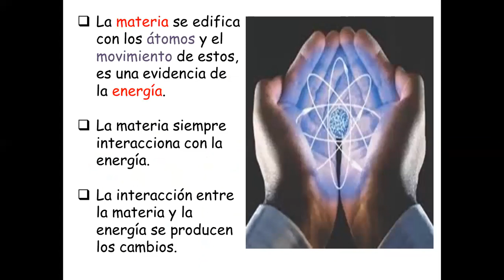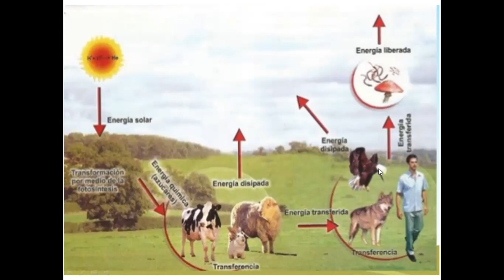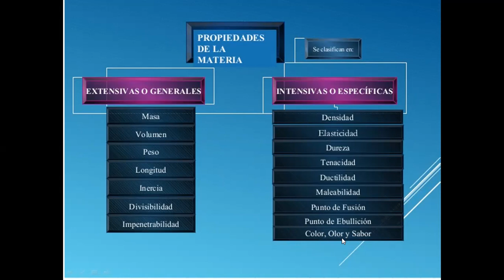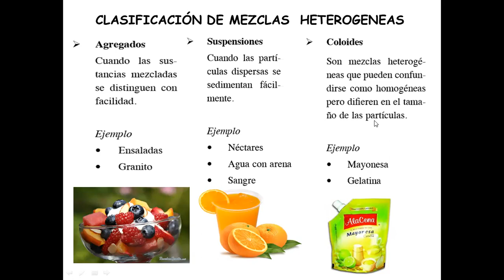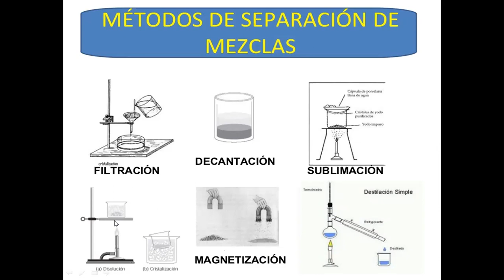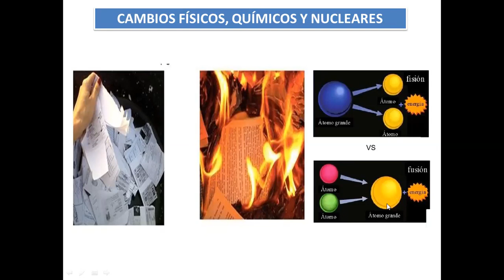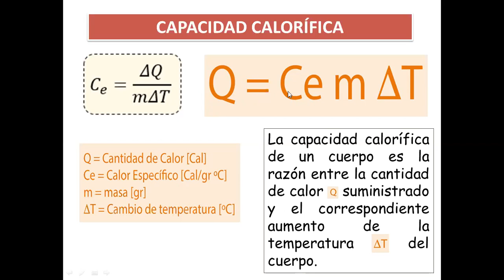SECUNDARIA| EULER| 2da CLASE| QUÍMICA| TEMA: MATERIA Y ENERGÍA| PROF: LUIS CASTILLO| 22-05